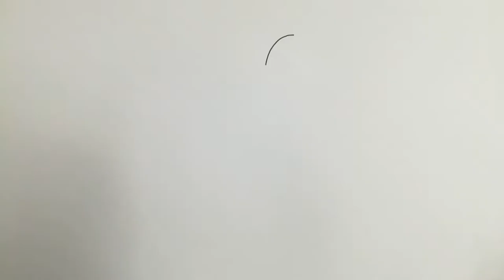Drawing Pacifier Easy l Draw Pacifier Step by Step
Draw a pacifier for beginners. Draw a pacifier Drawing is a creative way to express the feelings and thoughts of an artist or designer. A drawing can be a sketch, a plan, a design or graphic representation. It is described as a form of communication. Drawing can tell people stories and can educate people. People can get entertainment and information from it. Various materials are used in drawing. Pen, pencil, marker pen, charcoal, pastel etc are usually used. General drawing materials are available everywhere. Drawing requires attention and time. A person can draw something if s/he has basic drawing idea. Practice can make a person an artist. There are various types of drawings- illustration drawing, life drawing, emotive drawing, analytic drawing, perspective drawing, diagrammatic drawing, geometric drawing etc. Illustration drawing is the lay out if a particular document. This drawing includes color, style, and size of the document. Life drawing comes from participation or observation. It is also known as figure drawing or still-life drawing. The examples of life drawing are- portraiture, sculpture, cartooning etc. Emotive drawing is the expression of different moods and emotions of a person or people. A person can have different moods and emotions. Analytic drawing is any clear and particular or deep expression of any thought or view. Perspective drawing is the expression of different eye-level views. Diagrammatic drawing represents various chart to compare and help making decision. Geometric drawing is geometric representation of any idea, mainly used in construction purposes.

 It helps improving one's creativity. Drawing creates new things. Drawing is highly recommended for children. Drawing sharpens one's memory. It improves one's communication skills. Drawing improves one's problem solving skills. It removes stress from one's mind. It helps creating positive thoughts and feelings. Even drawing relieves pain from body. Drawing helps visualizing various components around the world and their relationships. It helps improving one's attention and concentration. It improves one's body co-ordination. There are various purposes of drawing such as exploring different objects in nature, express human feelings and emotions, documentation of history and many other things.